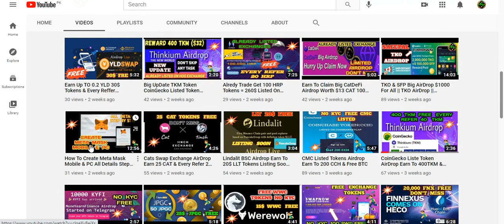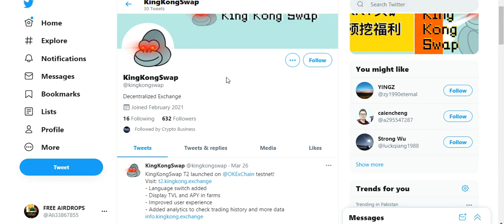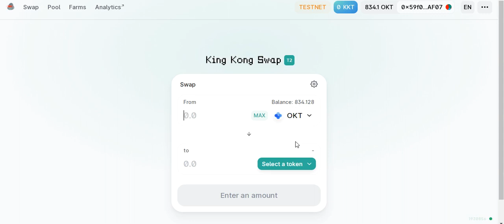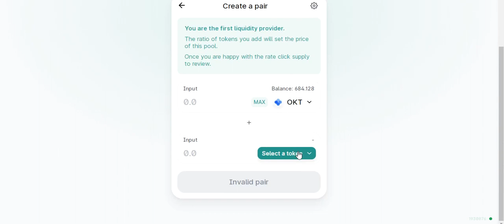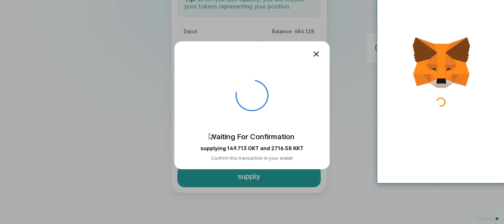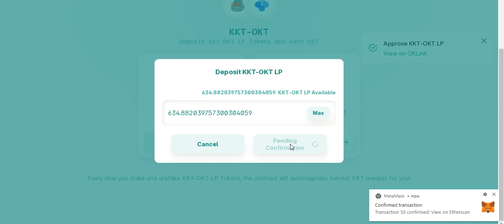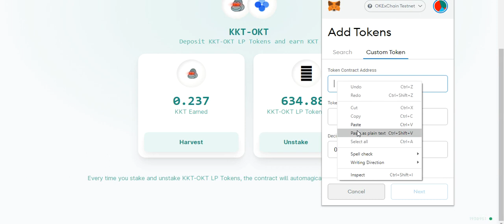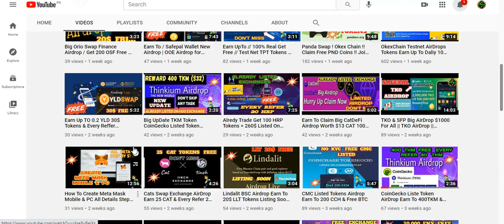KingKong Swap././.OKEXChain Test Net AirDrop././. With Your Test Net OKT ././. Earn To Free KKT./.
Assalamualaikum